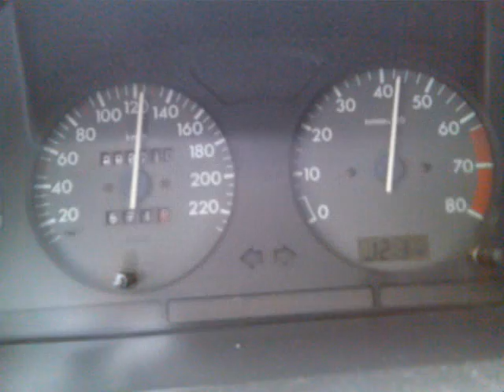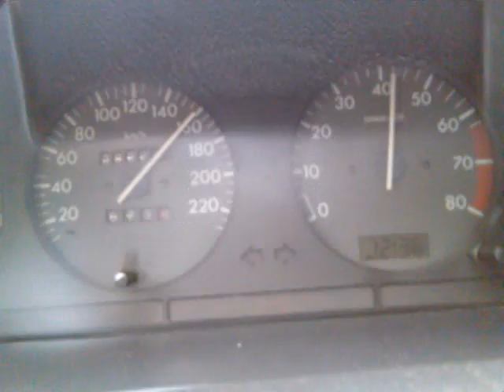Citroën Saxo VTL 1.6 8v 90hp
0-140 km/h, con Saxo vtl en autovia, vehiculo de 1996, en el momento de la grabación con 303000km, todo de serie, excepto culata rectificada por avería y silenciador Remus.